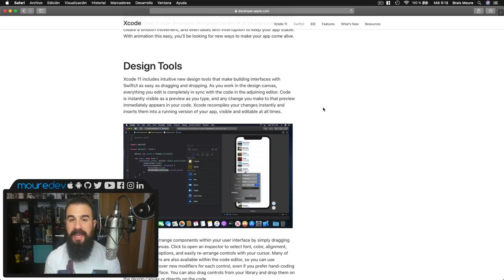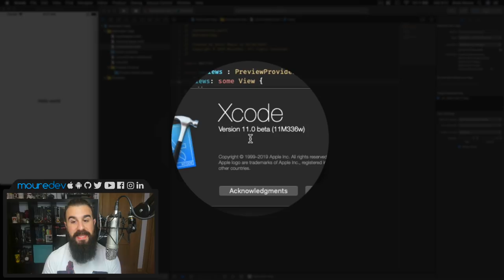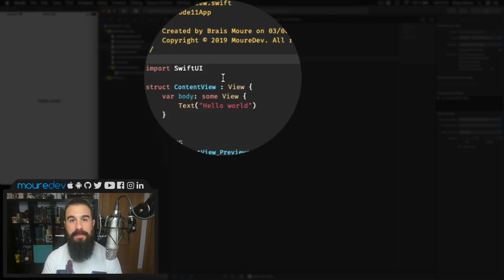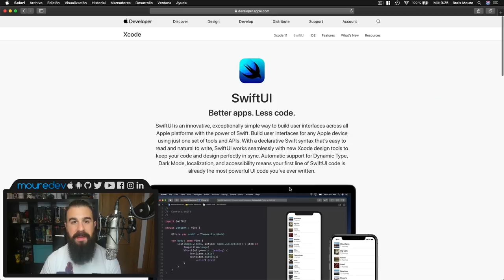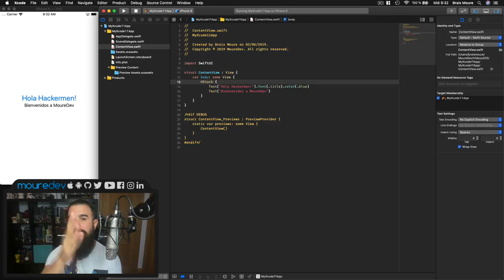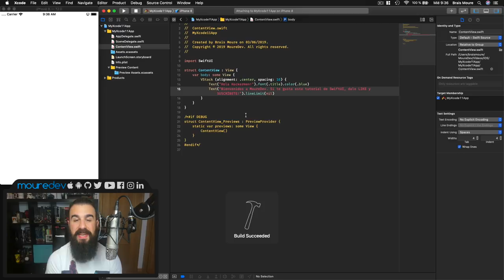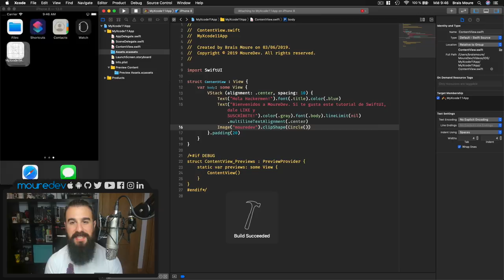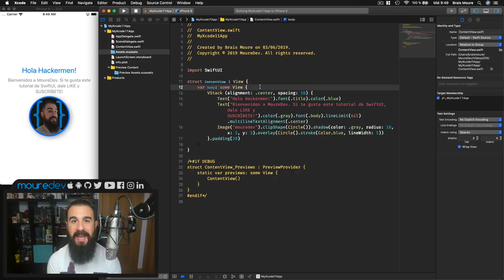SwiftUI: TUTORIAL Xcode 11 e iOS 13 [WWDC 2019] | Español | MoureDev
Apple presentó en la WWDC 2019 su nuevo framework en Swift llamado SwiftUI.
SwiftUI estará disponible para Xcode 11, y con él podremos crear mejores aplicaciones con menos código (palabras textuales de Apple), ya que este framework está escrito desde cero en Swift y usa una moderna programación declarativa.

En este tutorial aprenderemos los fundamentos y daremos los primeros pasos con SwiftUI, Xcode 11 e iOS 13.

¡HOLA HACKERMEN! 👋🏼

¡Gracias!